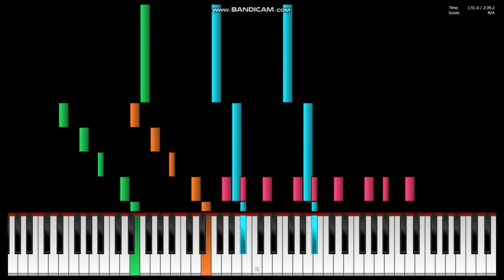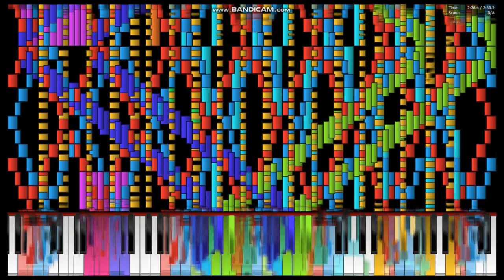RUSH ! (Sheet Music Biano Version & Edit)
Creator of Original: @eyov2
Creator of this Version: me